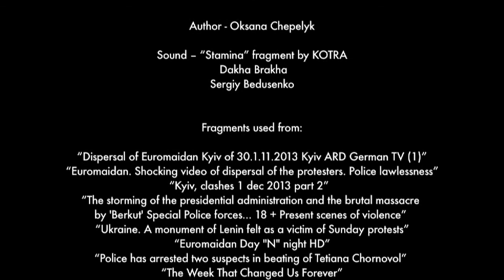"COLLIDER_100: Kyiv 2014" by OKSANA CHEPELYK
15 min., 2014.
For the first time COLLIDER _ 100: KYIV 2014  project was presented on 21 February, the next day after the murders on the Institutska Street in Kyiv, within the framework of the International Festival "Sarajevo Winter 2014", dedicated to the 100th anniversary of the World War I. Assassination of Archduke Ferdinand in Sarajevo in 1914 followed by First World War, then by the total changes of the world map. This is the first project presented abroad that reflects events of recent Ukrainian history, and which took place simultaneously with the revolutionary changes in Ukraine.
Last year "COLLIDER project was nominated to British ARTRAKER AWARD 2013 Awarding Creativity in Art and Conflict This is the second part of a large, long-term project.
Project "COLLIDER _ 100: Kyiv 2014" focuses on the Kyiv Euromaidan and functioning of public space under conditions of paradigmatic changes. Project, working with science, history and peace-building practice, is about the understanding of our space-time, researching the relation between past, present and future transformation of society. Under experimental conditions, colliders set quantum particles on collision courses with one another to generate strange matter, anti-matter. Under planetary conditions we set human particles on collision courses that generate accidental matter, violent matter, discursive matter, political matter, ethical matter, matter of great weight and matter of no consequence. The interplay between micro- and macrosystems, between physical and social worlds explores a variety of contemporary and historical phenomena.
Collider is a panoramic presentation of some of the world's most perilous political flash-points. By brining Bosnian and Ukrainian events into this common language, project deliberately resets the global understanding of modern history, while at the same time resetting the understanding of local, world-historic turning points. Geopolitical conflict in Sarajevo 1914 has lead to well-know consequences. Geopolitical conflict in 2014 in Ukraine, country that already has lost its subjectivity, led to the fact that the world is one step from the world war III.
In the project, time-space is presented by panoramic video-projection that consists of 24-60 fragments of moving images, which are revolved with acceleration in an artistic collider, activating a mechanism of audio-visual jumps where certain fragments can gradually be substituted by archival videos. Project challenges to develop further a critical art that testifies today's social reality and its traumas, as records of contemporaneity for sake of the future.
It is an invitation to co-experience the complexity of the world, dealing with violent conflicts, social upheaval and war events, that took place in different urban landscapes, which had influenced subsequent historical development. Art project, fed by obscured histories, political urgencies and imaginative, acts as a catalyst for the culturally charged encounters -- experiences, feelings, a kind of shared breath -- that materialize through the local environments and social relations.
The "Collider" project, working with the events that have formed the world in which we live now, raises the question: is a person a particle in the system of accelerators of global forces, or the energy of interaction investigating new values, new forms of thought and new ways of existence in the world -- insisting that 'another world is possible'?